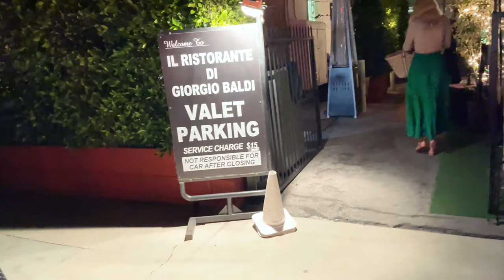Claudia Schiffer Dons Vibrant Green Skirt For Family Dinner At Giorgio Baldi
Supermodel Claudia Schiffer is spotted leaving dinner with her charming son Casper. adorable daughter Clementine, and husband Matthew Vaughn at Giorgio Baldi. During the outing, Claudia Schiffer looked absolutely stunning and sophisticated in a gorgeous green skirt that accentuated her refined sense of fashion. Moreover, she accessorized her outfit with a stylish woven handbag that had her initials embellished on it, adding a personal touch to her ensemble. Overall, the trio seemed to be having a great time while relishing their scrumptious meal at the popular restaurant